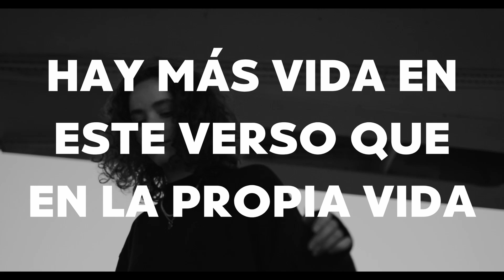COVIDA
Un único verso.
Autor: Poeta Muerto.
Concurs 1 MINUT DE GLÒRIA (2020)